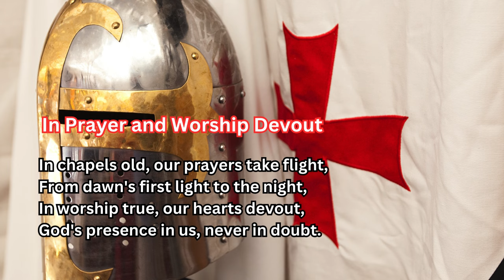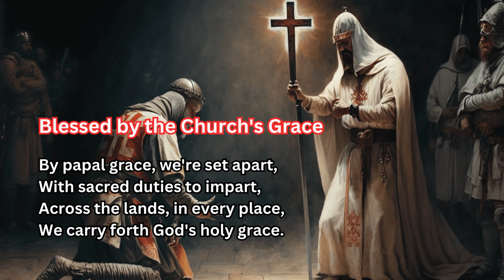Join The Knights Templar: Gain the strength of the Creed!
🛡️🙏 This beautifully crafted prayer brings to life the profound virtues and unwavering faith of the Templars.

⚔️ Each verse of this eight-part prayer reflects a key aspect of the Templar Order: from their iconic Red Cross and Monastic Rules to their role as Protectors of Pilgrims and Guardians of Sacred Sites. Whether you're a history enthusiast, seeking spiritual inspiration, or simply love the mystique of the Templars, this video offers a unique blend of historical reverence and spiritual contemplation.

🌟 Highlights:

Verse 1: The Symbolism of the Templar Cross
Verse 2: The Templar's Monastic Discipline
Verse 3: Devotion in Prayer and Worship
Verse 4: The Templar's Pilgrim Protection
Verse 5: The Templars as Guardians of Relics
Verse 6: Templar's Spiritual Warriorship
Verse 7: Papal Blessings and Church Ties
Verse 8: Mystical Practices and Secret Rituals

📜 This prayer not only honors the historical significance of the Knights Templar but also serves as a source of inspiration for strength, courage, and faith in our daily lives. Embrace the timeless virtues of the Templar knights and find solace and power in their historical and spiritual journey.